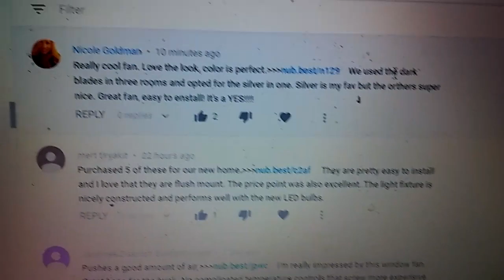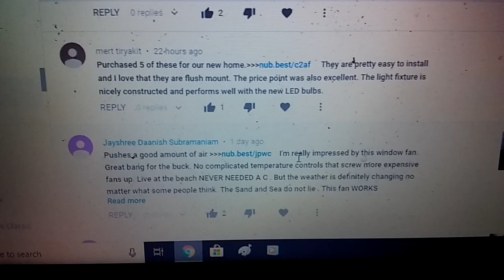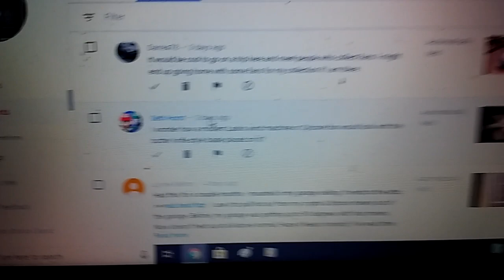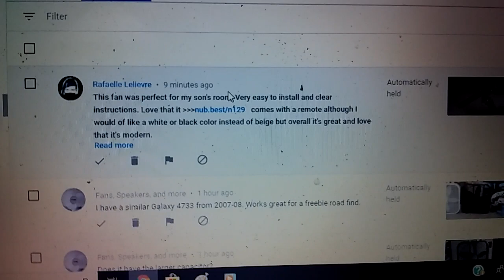Whats with these dumb comments?!